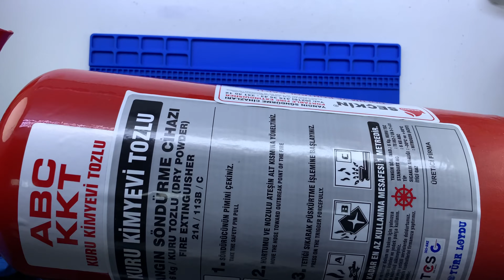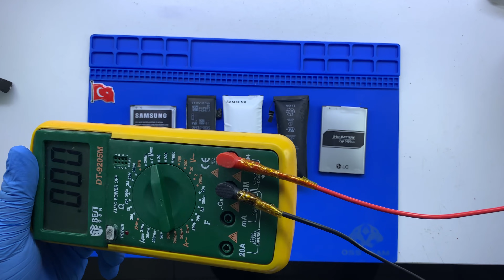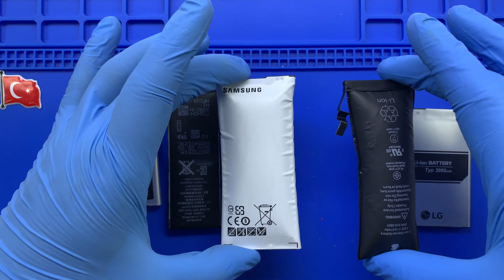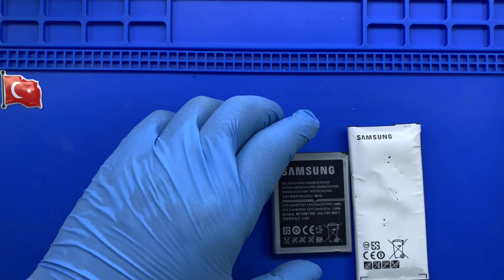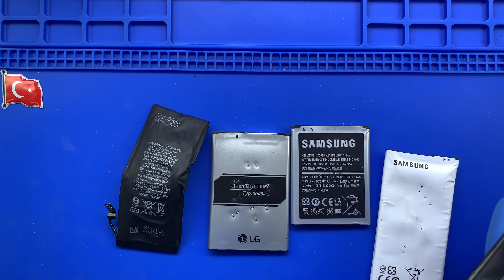ŞİŞMİŞ BATARYA PATLATMASI DENEYİ ! SAKIN DENEMEYİN !!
Şişmiş batarya patlatma deneyi yaparak telefonlardaki batarya şişmesi, tehlikeleri ve alınması gereken önlemlere dikkat çekmeye çalıştık.

Önemle belirtiyoruz ki videoda yapılanları kesinlikle evde ya başka bir yerde denemeyiniz. Sadece bilgilendirme amaçlıdır.

1. BÖLÜM

Birinci bölümde dikkat ettiğimiz konular genellikle nelere dikkat edilmesi gerektiğidir.

Batarya şişmesi neden olur
Batarya şişmesine karşı alınması gereken önlemler
Şişen pil nasıl tehlikeler oluşturabilir
Şişmiş bataryanın telefona ve insana verdiği zararlar
Batarya kullanım ömrünü arttırmak için neler yapılmalı
Hangi durumlarda telefon şarja takılmalı
Kullanılmasını tavsiye ettiğimi şarj aletleri
Batarya şişmesi nasıl anlaşılır

2. BÖLÜM

LG, Samsung ve iPhone batarya patlatma deneyleri yapılmıştır.

Şişmiş olan iPhone bataryasını iğne ile delmek
Samsung batarya patlatma (bıçak ile)
Şişen batarya patlatılınca yangın (ateş) ya da alev çıkar mı
Patlatılan pilin içinin açılması

ALINAN ÖNLEMLER

Yangın söndürme tüpü
Özel koruyucu gözlük
Yanacak olan bataryanın atılacağı özel kap
2 teknisyen